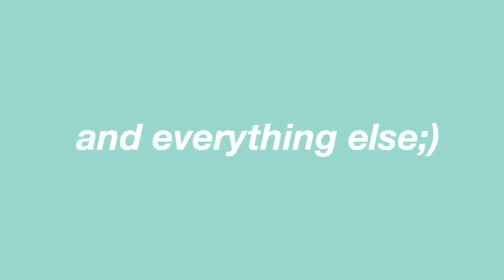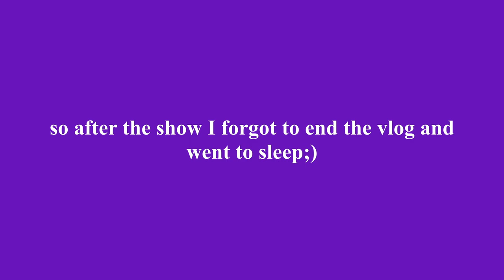windows on williams 2019 vlog I college fly-in #2 I Kristian Arnell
Hey girl hey! I attended the second session of W.O.W. (Windows on Williams) at Williams College and had so much fun! I vlogged the whole thing (along with my discoswat trip) so I could share the experience and I plan on posting a more in-depth video later with information on what exactly fly-in programs are.

kristian arnell

V I D E O  T U N E S
heaven falls/fall on me - surfaces
moi c’est slowed - camélia jordana
i love being with you - Elijah who
morning bump - Elijah who
☀️ - ghost cheddar

always open to music suggestions, comment them down below! (no copyright please)

name: kristian (like the religion)
age: 17~high school senior
camera: iphone XS max
editing: iMovie
fun fact: musical theatre nerd, a capella nerd, and just a normal nerd

p.s. if you read this far comment “fly in vlog gang gang” down below;)